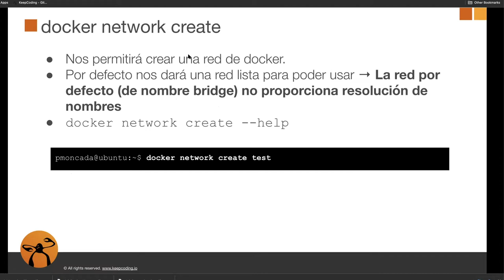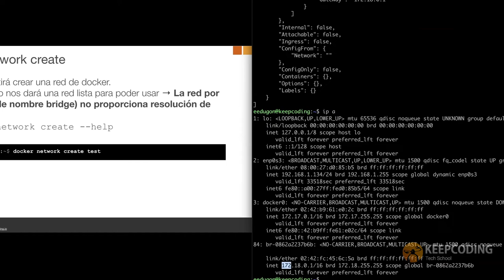¿Qué es Docker network create?